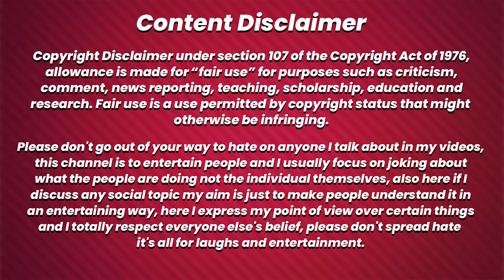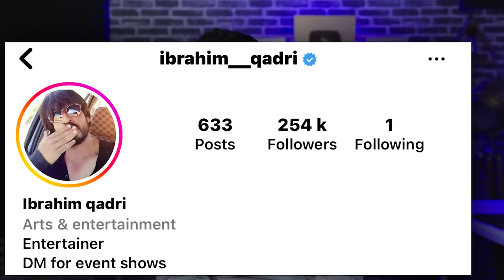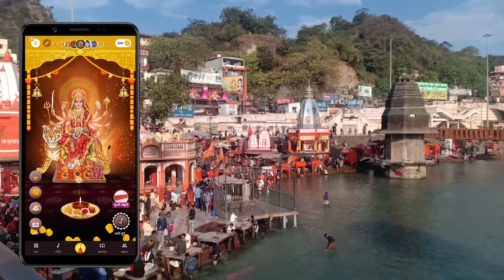BOLLYWOOD DUPLICATES ROAST FEAT. NAKLI SRK & SALMAN | LAKSHAY CHAUDHARY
Sri Mandir App offers key components totally free to its modern Indian users to worship directly from their phone anytime

What is Sri Mandir?
Sri Mandir  is India's first App dedicated to assist a billion Indians like you in their spiritual and devotional  journeys and guide them on the path towards feeling happy , peaceful , and content.

SALMAN KHAN IN PATHAAN VIRAL AND BOLLYWOOD DUPLICATES